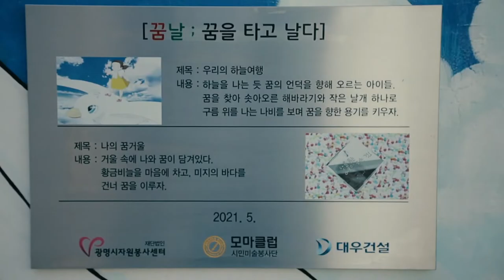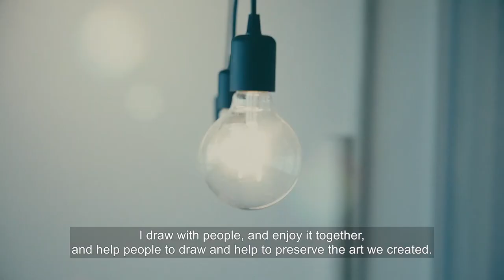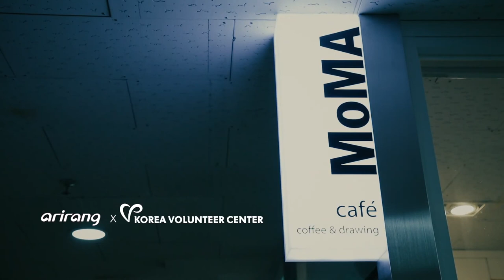아리랑TV 방영 모마클럽의 그림으로 행복한 세상 만들기 - 박태경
그림으로 행복한 세상 만들기

그림을 좋아하는 마음만 간직하다
어른이 되어버린 사람들.
서로 다른 길을 걸어왔지만
한 켠의 그리움으로 남아 있던 그림
낯선 여행 길의 버거움을 알기에
이제 이곳에 모여
함께 작은 걸음을 떼어봅니다.

무료 온라인 미술교육채널
[[[[[[[[[[[[  MON스터  ]]]]]]]]]]]

전 국민 금손 만들기 프로젝트

[[[[[ 강의시간표 ]]]]]

매주 월요일
1교시 18:00 ~ 브레인드로잉
2교시 19:00 ~ 인체드로잉
3교시 20:00 ~ 여행드로잉
4교시 21:00 ~ 아크릴화

[[[[[ 오픈채팅방 ]]]]]

무료 피드백 신청도 하고
방송알림 / 강의계획 / 수업자료 / 공지사항 등을
편하게 받아 보세요.

[[[[[ 홈페이지 ]]]]]

상세 강의안내 / 재료구매 / 피드백 신청 / 동호회 가입

무료 라이브 강의
실시간 온라인 수업으로
그리는 기술을 스케치부터 채색까지
친절하게 가르쳐드립니다.

그림 피드백
초심자에게는
선생님의 피드백이 꼭 필요해요.
쉬운 길 두고 혼자 고생하지 마세요.
쉽고 명쾌하게
막힌 속을 풀어 드립니다.

동호회 활동
혼자만의 공부를 즐기는 우리지만
함께 하면 즐거운 시간이 있습니다.
갤러리 구경도, 야외스케치도,
봉사활동은 더욱 그렇지요~^^

온라인 미술교육 전문채널
[[[[[[[[[[[[  MON스터  ]]]]]]]]]]]